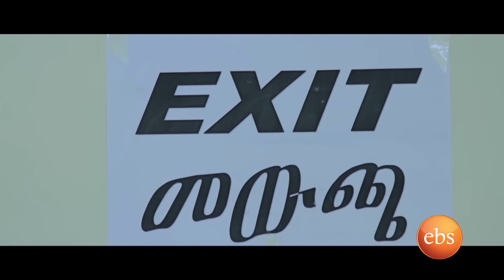Ebs Musika by Micky Alem Mesekel special part 2